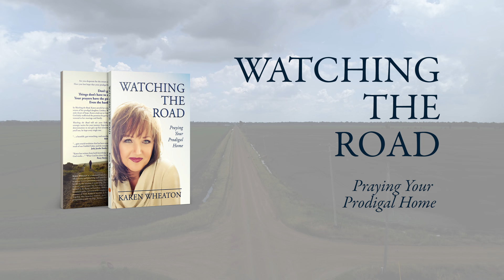WATCHING THE ROAD by Karen Wheaton (Announcement)